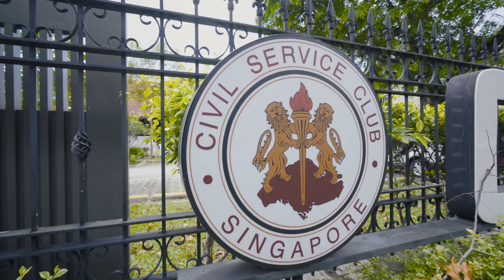Civil Service Club - Changi